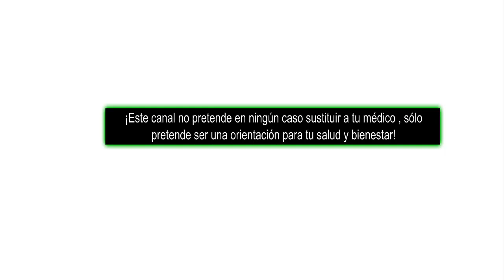BOCIO Que es , Cómo se produce , síntomas , tratamiento , ana contigo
...y no te pierdas de consultar estos estos videos